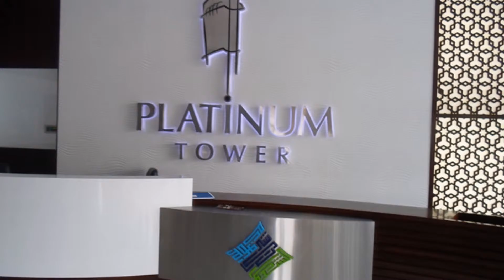Jumeirah Lake Towers, Platinum - Shell Core Office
Reference: AP-S-16356

- Vacant Half Floor
- High Floor
- BUA  5,450 sq. ft.,
- Beautiful Views of Lake, Meadows and Sea
- Platinum Tower, JLT
- Available Multiple Units
- One of the BEST Quality Commercial Tower in JLT.

To Sellers / Landlords: Get all your available properties listed through Aston Pearl so we can have it sold or rented for you in no time! Don't miss out our READY Buyers and Tenants in Palm Jumeirah, Jumeirah Park, JBR, Dubai Marina, JLT, Emirates Living and Downtown Burj Areas.

Aston Pearl Real Estate Services Offered: - Residential Sales and Lettings – Commercial Sales and Lettings – Property Management Services – Mortgage Services – Real Estate Valuation Services – International Property Sales – Buildings - Hotels